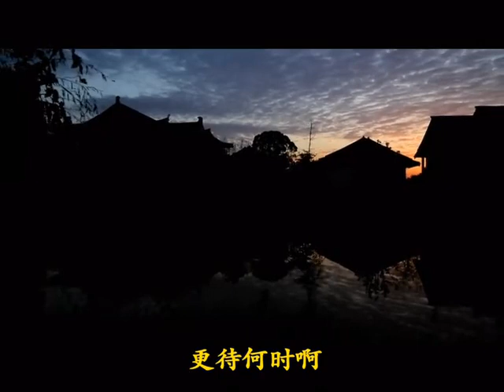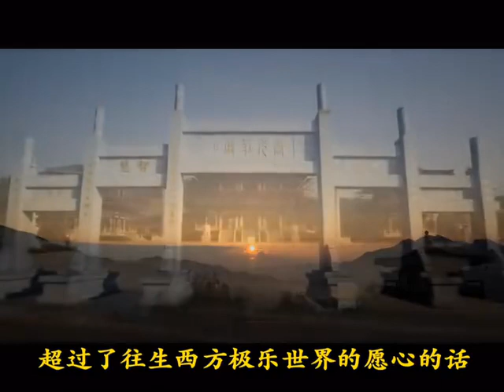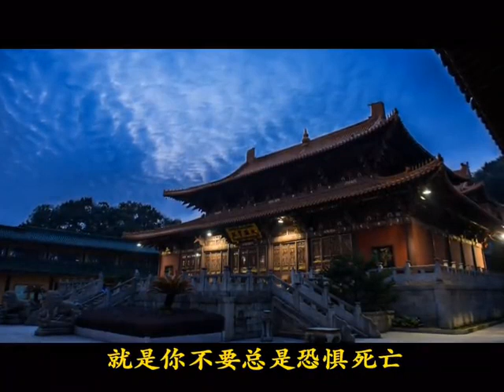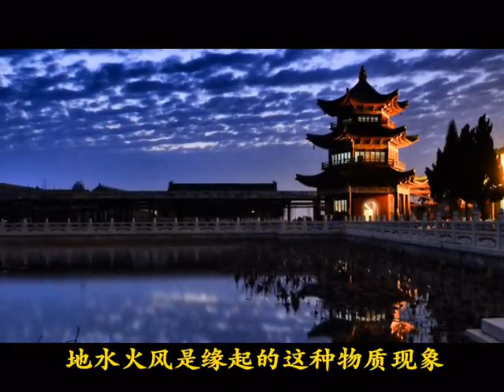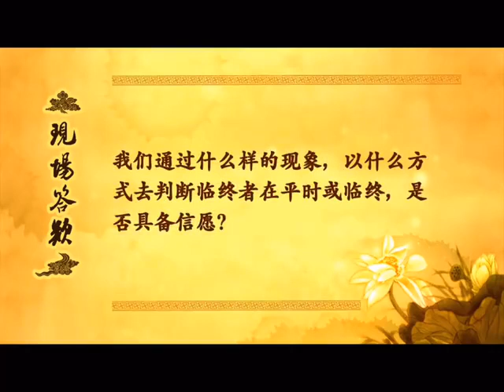大安法師《病人臨終還有貪戀心能往生嗎》